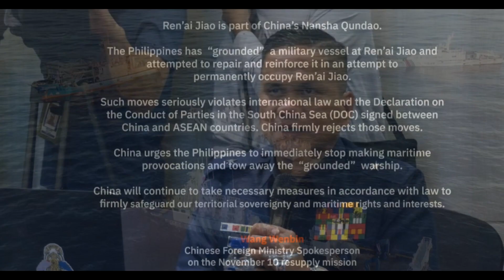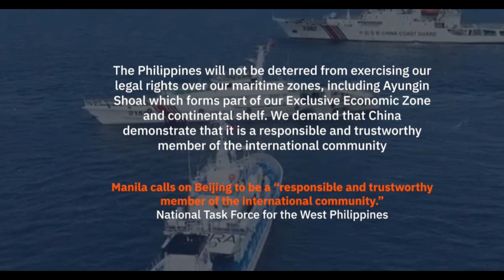Филиппинские корабли заявляют,что их не остановить,даже если Китай удвоит или утроит их численность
Филиппинские корабли ловко перехитрили и перехитрили, чтобы выиграть однобокий матч со счетом 5:38. В ПКГ заявляют, что их не остановить, даже если Китай удвоит или утроит их численность.Филиппинские корабли заявляют, что их не остановить, даже если Китай удвоит или утроит их численность.philippines,philippinestravelvlog ,philippines2023 ,philippinesbasketball ,philippinesriseupandshine , Philippines,Philippines,philippines